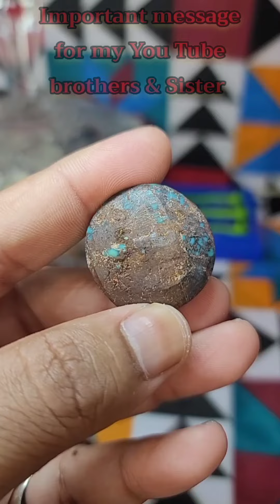Important message for my You Tube brothers & Sister